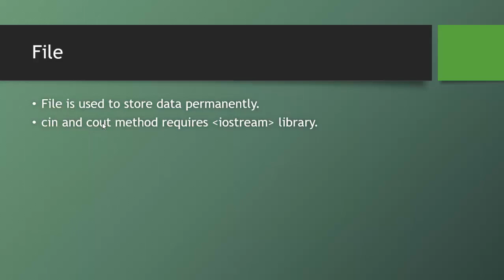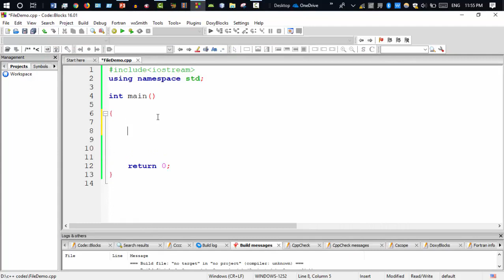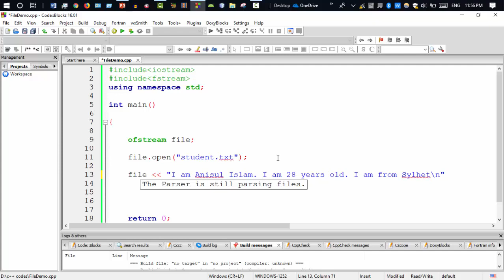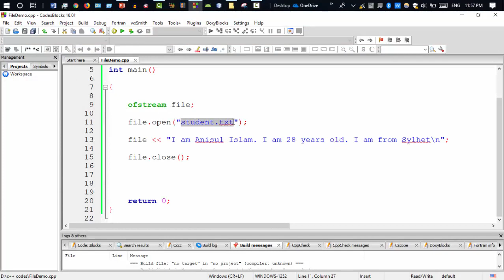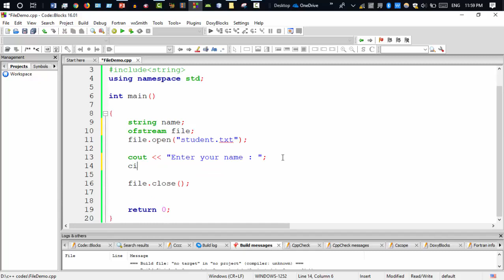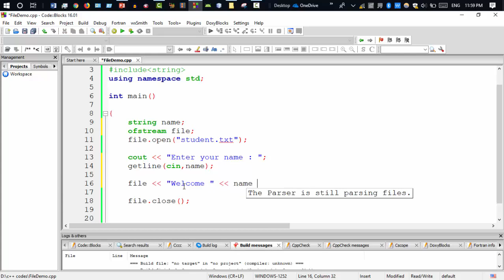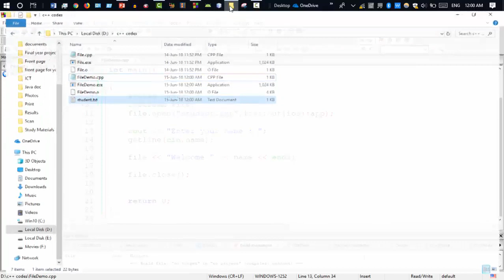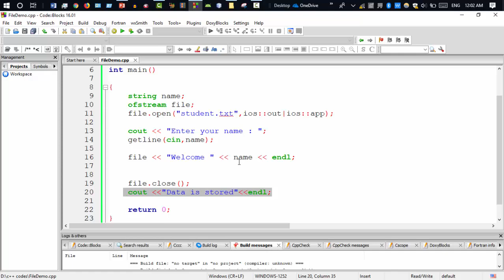C++ Bangla Tutorials 93 : how to create and write into a file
Learning outcomes :
1. Why we need file ?
2. How to create file ?
3. How to write in a file ?